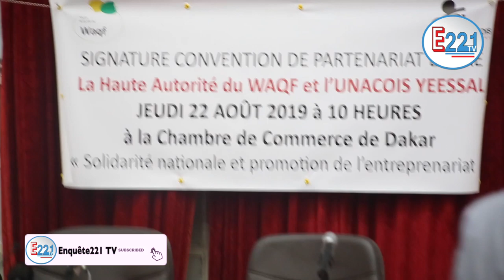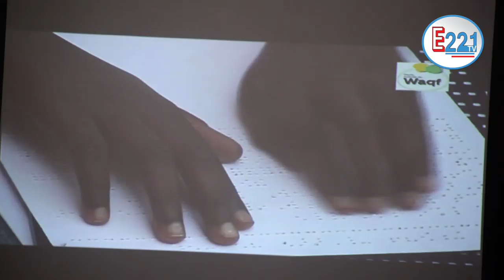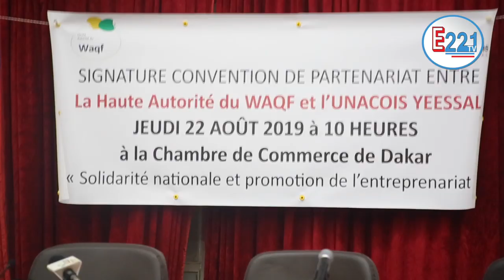WAQF et UNACOIS YEESSAL signature convention de patenariat